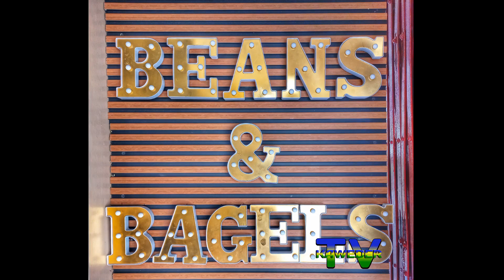BWP Vlog- Beans and Bagels of Mariveles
Beans & Bagels, bagong food trip sa bayan ng Mariveles. Bakit nga ba ito dinadayo?